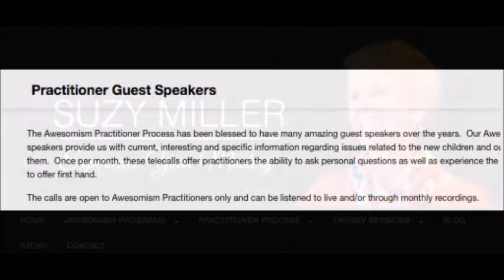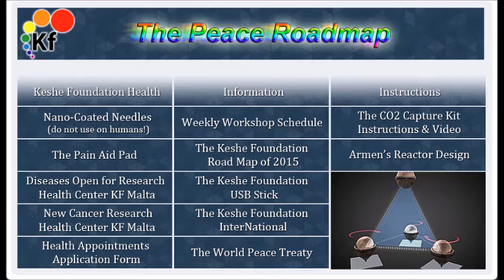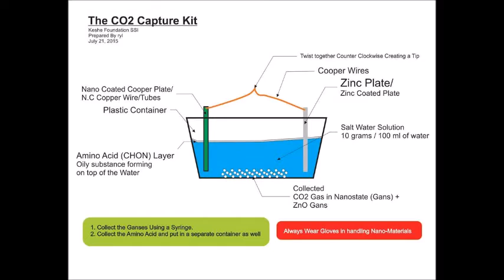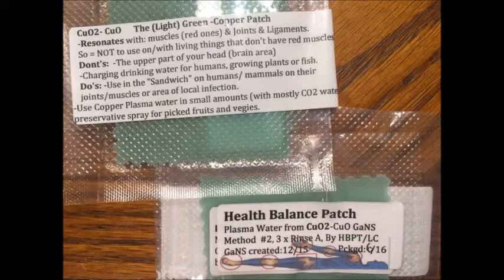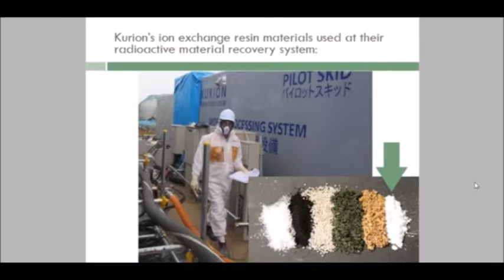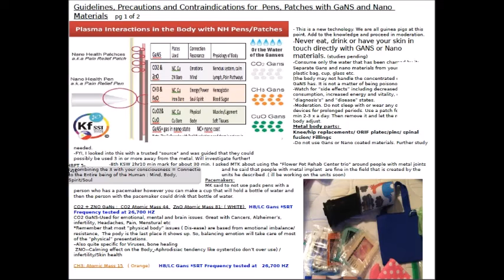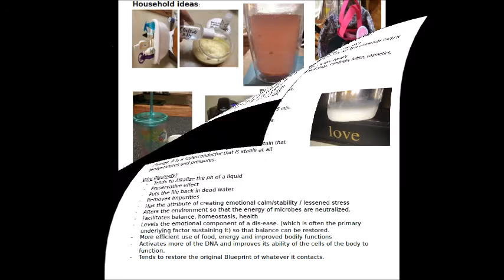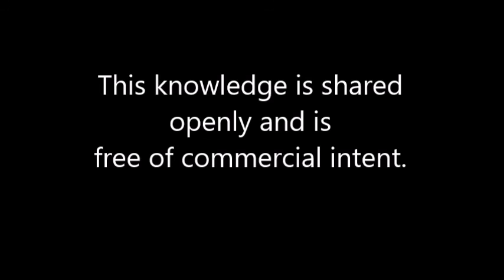Heather Bryant on Plasma Technology with Suzy Miller 2016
Heather Bryant gives an overview of Plasma technology and the Keshe Foundation, sharing what she has learned and created, with Suzy Miller on April 22, 2016.